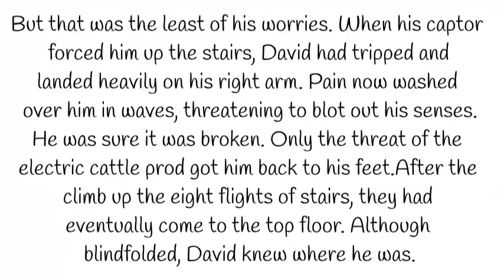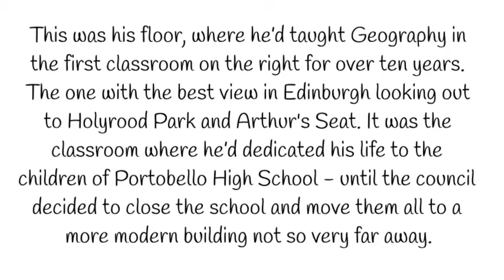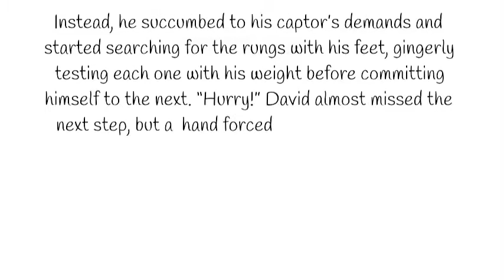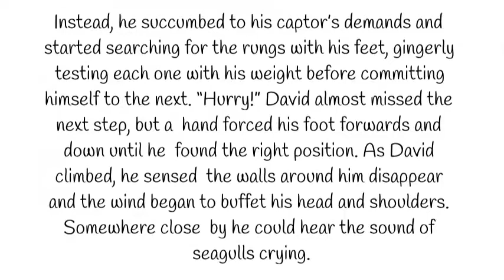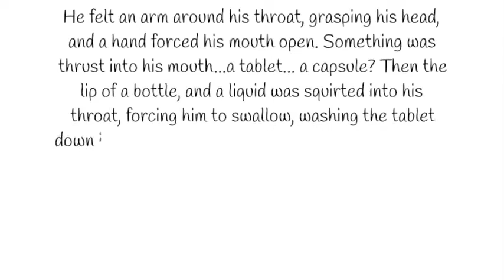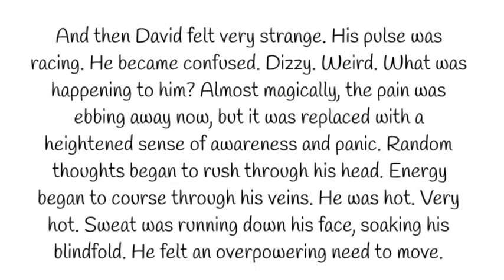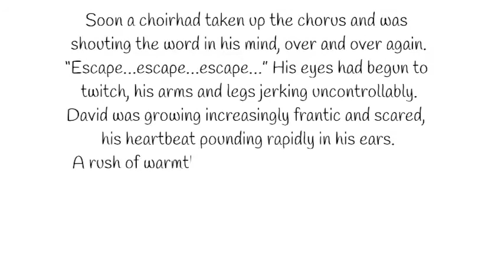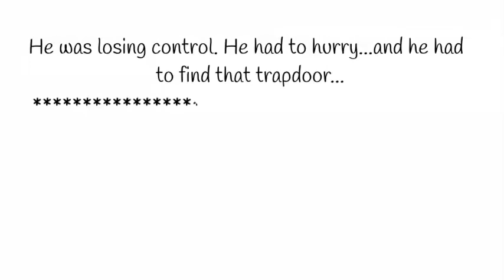Remember Me? l Crime Thriller Novel Audiobook l Ian C.P.Irvine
Read and Hear the Audiobook of Chapter 1 of Remember Me? Crime Thriller Novel by Ian C.P. Irvine